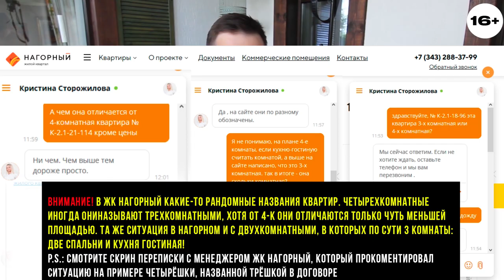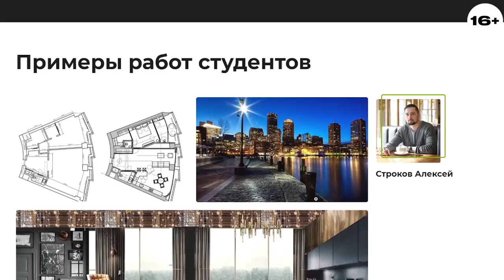Планировки 2 комнатных квартир. Квартиры 83 и 87 кв. метров. ЖК Нагорный.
Сегодня для Вас покажу планировки 2-комнатных квартир в ЖК Нагорный. Эти квартиры площадью 83 и 87 кв. метров и так же, как и трешки в этом жк, имеют свои странности, но об этом подробнее в видео.

Начинаю обзор с прихожей и сразу попадаем на кухню, да это практично для тех, кто любит прийти с улицы и сразу побежать на кухню попить или поставить сумки с продуктами или просто привычка такая у человека. Но, если рассматривать с дизайнерской точки зрения, то так вы занесете грязь в кухню, да и зачем вашим гостям сразу видеть, что творится у вас на кухне? Правильно, не за чем. В прихожей имеется шкаф, но как для двухкомнатной квартиры он очень маленький и всех вещей в него не засунешь. Смотрите разбор планировок дальше и узнаете больше!